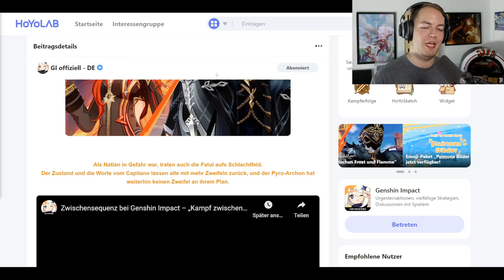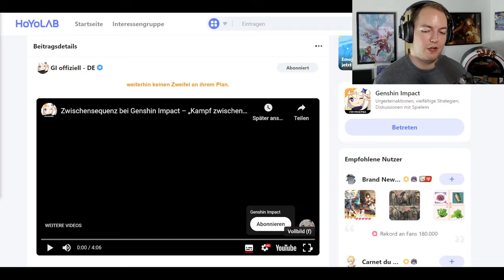[REAKTION] Zwischensequenz bei Genshin Impact – „Kampf zwischen Frost und Flamme“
Hauptkanal: @Spielestyler
Zweitkanal: @spielestylertv